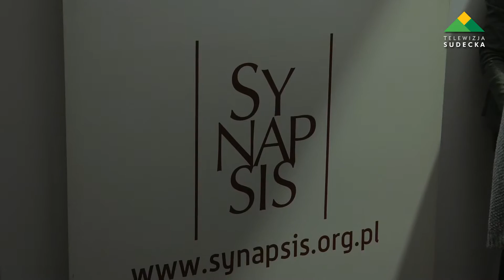MAM AUTYZM, JESTEM DOROSŁY, CHCĘ BYĆ SAMODZIELNY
Niedawno obchodziliśmy Światowy Dzień Autyzmu w związku z tym w poniedziałek 3 kwietnia w sali koncertowej Dzierżoniowskiego Ośrodka Kultury już po raz kolejny odbyła się konferencja poświęcona temu tematowi w tym roku pod hasłem „Mam autyzm, jestem dorosły, chcę być samodzielny".